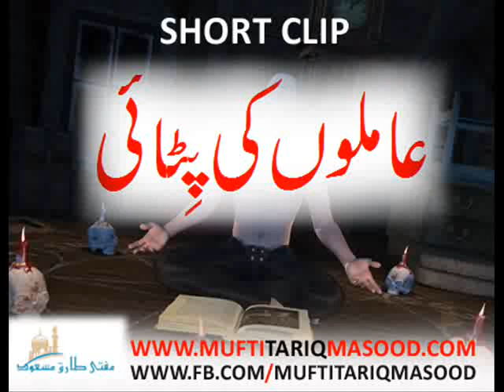Amiloon (jali Peer) ki Pitae by Mufti Tariq Masood Sahab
You're Cordially Invited To Join An Exclusive Group:
Amiloon ki Pitae by Mufti Tariq Masood Sahab, Jali Peer Ajj Kal K Peer On ki Karamaat, Molana Sahab un veiling the true identity of fake/ jali peers, and how to stay away from them